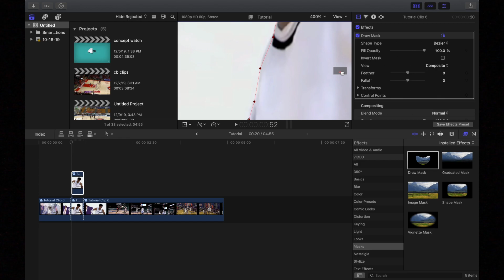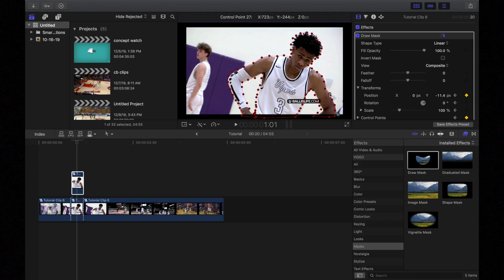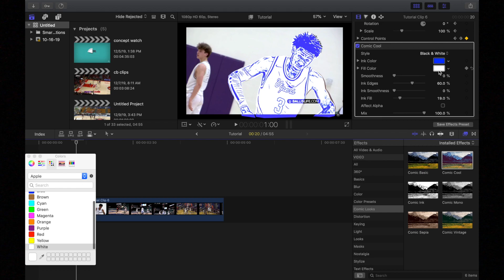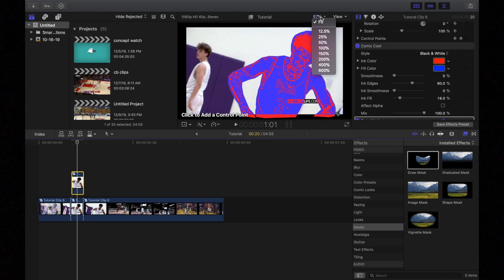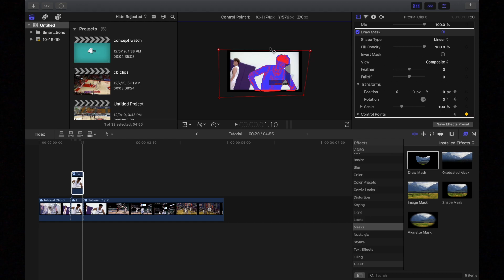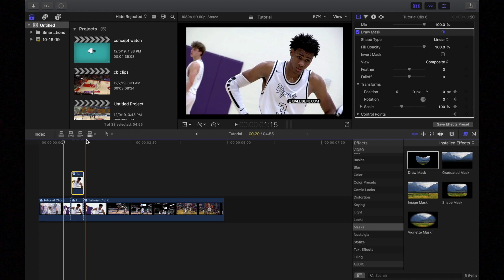HOW TO ANIMATE BASKETBALL PLAYERS (EASY)...FCPX TUTORIAL ft. Greg Brown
How to Animate basketball players in videos
FCPX Tutorial